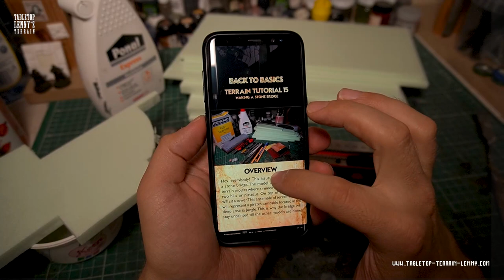Terrain Tutorial: Making A Stone Bridge Of XPS Foam / Styrodur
This video shows how you can make a natural stone bridge out of XPS Foam / Styrodur.

Happy terrain making!